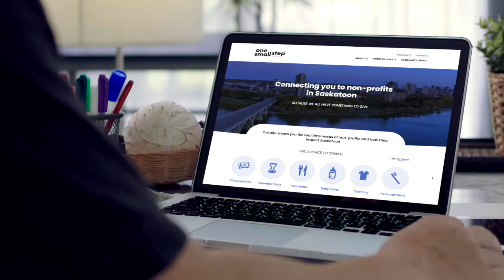Gregg Bamford Honoured with the Canadian REALTORS Care® Award 2021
Gregg Bamford has been honoured with the Canadian Real Estate Association's Canadian REALTORS Care® Award 2021 Proudly Presented by REALTOR.ca, for his longstanding support of nonprofits in Saskatoon.